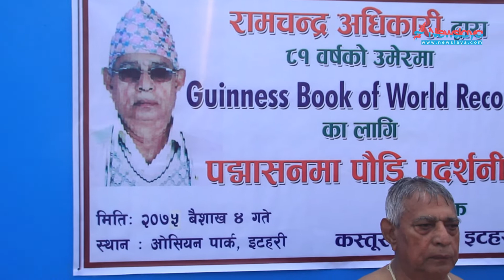81-year-old swims professionally, Ramchandra Adhikari ll ८१ वर्षको उमेरमा पद्मासन कसेर पौडी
81-year-old swims professionally, Ramchandra Adhikari ll Itahari
८१ वर्षको उमेरमा पद्मासन कसेर पौडी ll गत वैशाखमा ८१ वर्ष उमेर पुगेको अवसरमा इटहरीस्थित रामचन्द्र अधिकारीले पद्मासन कसेर पौडी खेलेका छन् । उनले देखाएको पौडी कलाबाजी र विभिन्न व्यक्तिको प्रतिक्रियासहित ।